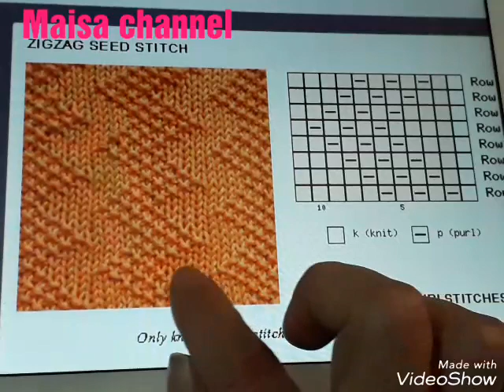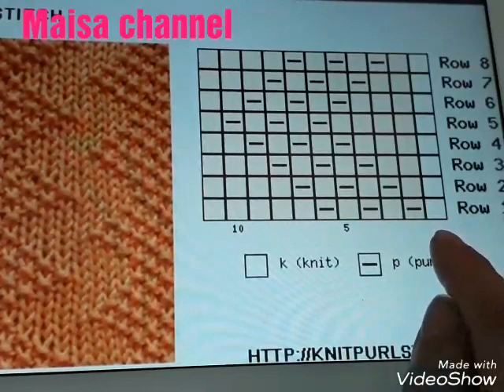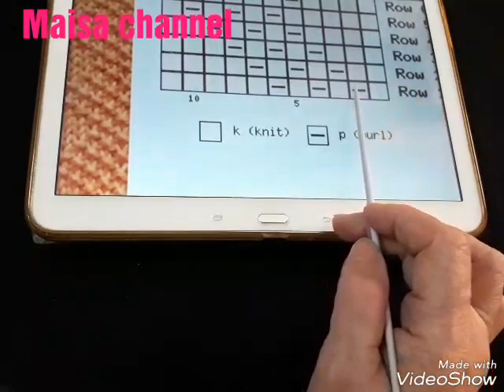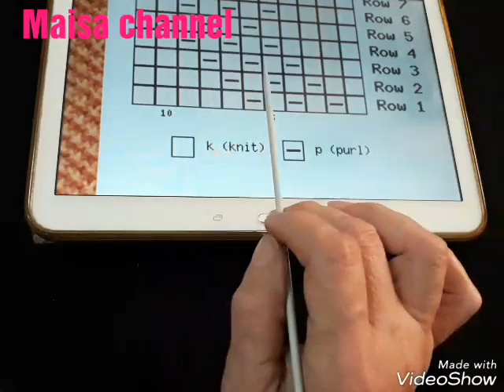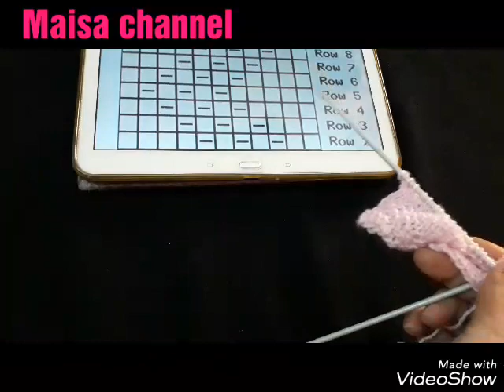تريكو/ زجزاج غرزة الرز knitting Zigzag seed stitch